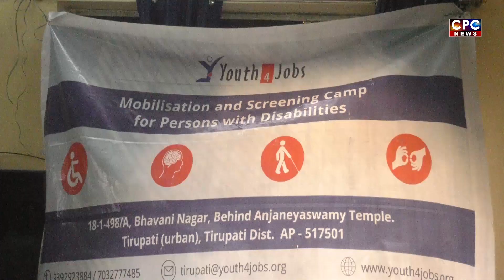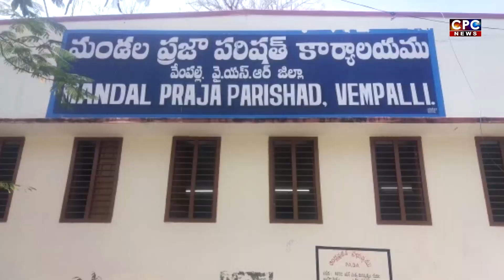CPC NEWS @ 28.4.2023 ## CPC digitalnetwork, kadapa